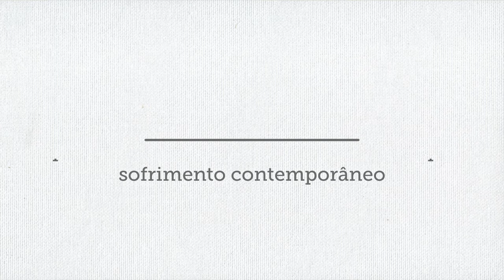Palestra - Despertar do mundo interno um antídoto para o sofrimento contemporâneo